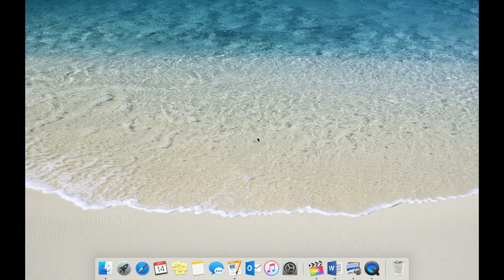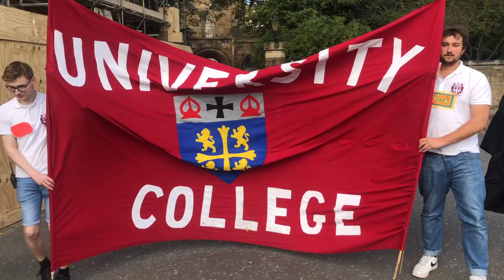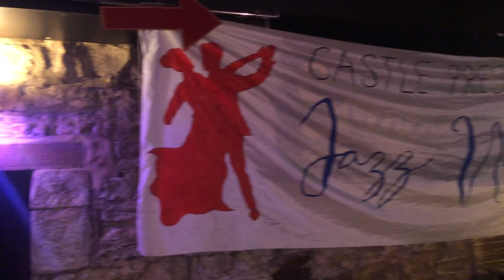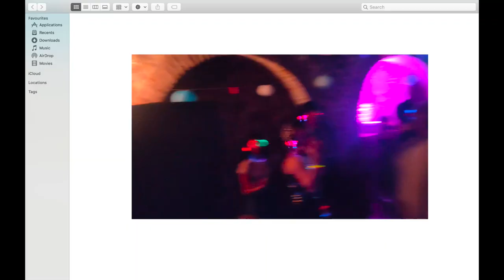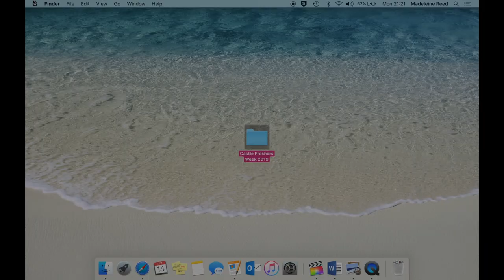DURHAM UNIVERSITY FRESHERS WEEK 2019 | University College (Castle)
Highlights from Castle Freshers Week 2019 - University College, Durham University

Simmer (feat. Burna Boy) - Mahalia
Sorry - Joel Corry